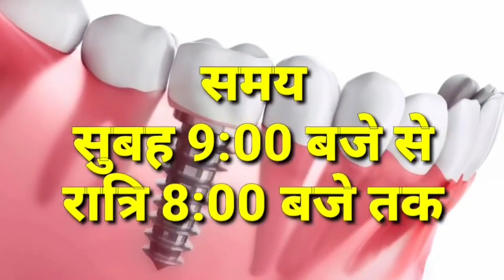damoh coronaupdate- कुछ राहत के बावजूद भी आज फिर बड़ी संख्या में सामने आए कोरोना के नए मामले